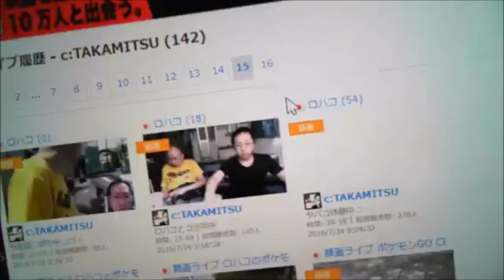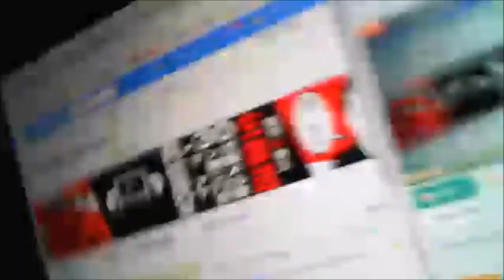自己啓発についてみんなで話そうぜ